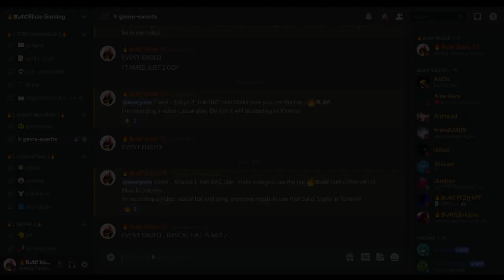I PLAY SPLOOP.IO FOR THE FIRST TIME || IS IT A GOOD GAME? || MEMES!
I played sloop.io for the first time, its just like moomoo.io but better! We built an epic base and farmed gold and defended against raiders! watch till the end :)

👍50 LIKES For more Sploop.io videos👍
Comment if you liked the video?!

If you love my videos and the content I dish out you can follow or support me
Game: Sploop.io
Developed by LapaMauve